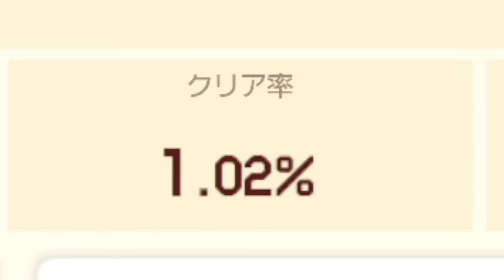【Troll&世界のコース】タチの悪い騙しが酷すぎる1-1にマジで怒り‼【マリオメーカー２】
スーパーマリオメーカー2の動画実況です。今回はまた新しい1-1のトロールバージョンですがとてつもない嫌らしさにどんどんイライラしてきました

コース提供はこちらの動画を確認した上で指定の箇所に記入事項を明記の上お願いします。

イメージキャラデザイン担当、asamiさん

まあにゃん　ようつべ
任天堂
ゲーム実況
へんじんマサようつべ
明日家族
はぐっこ
1-1
トロール1-1
鬼畜アスレチック